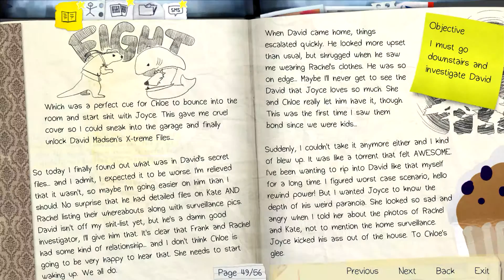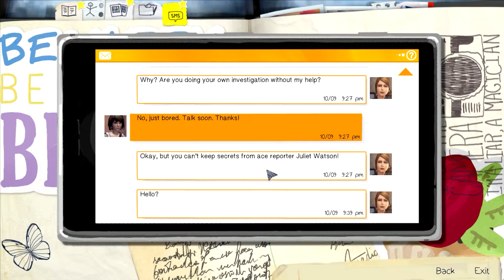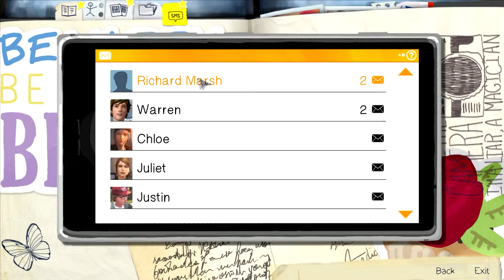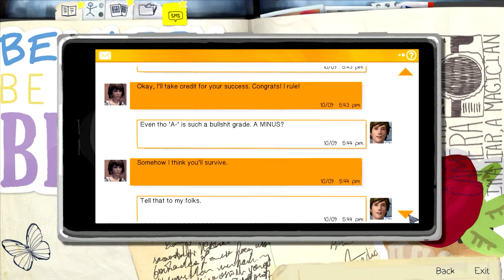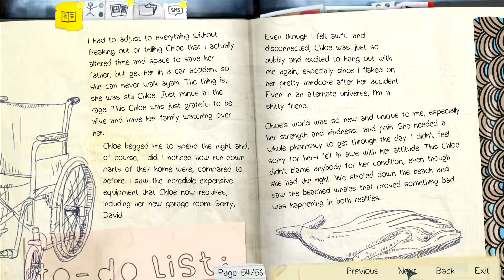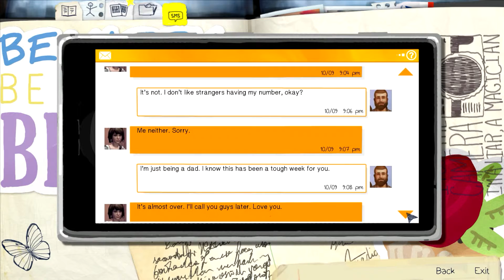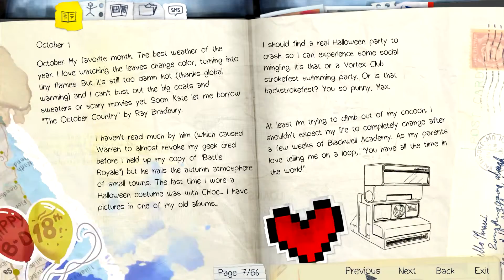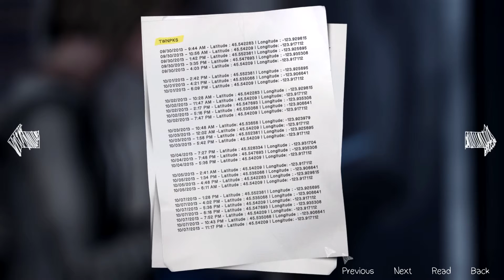#23 Life is Strange Episode 4 | Back to normal